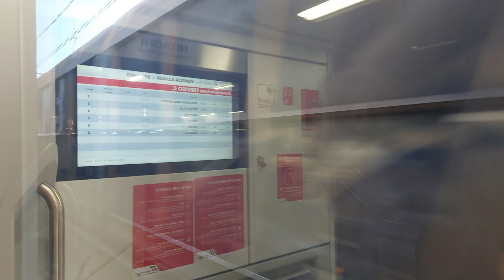Treni merci ordinari a Treviso C.le! 2/2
Seconda delle due parti riguardanti questa giornata ricca di transiti merci alla stazione di Treviso C.le in un mercoledì di fine estate.

Le riprese risalgono al 07/09/2022

Canzoni usate nel video:
Cedrix - More Than Life Time (ft. Yoelle)

Alla prossima!!